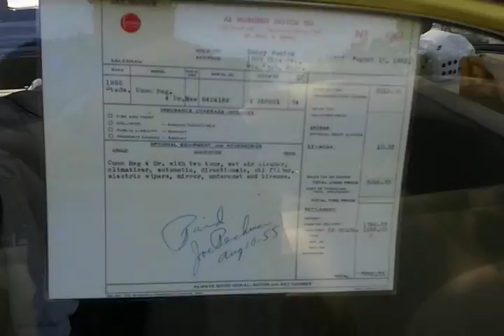50s car show pt 4